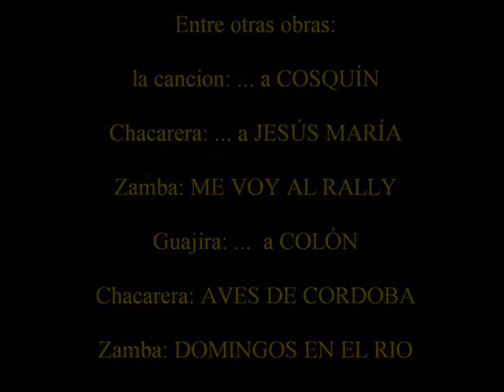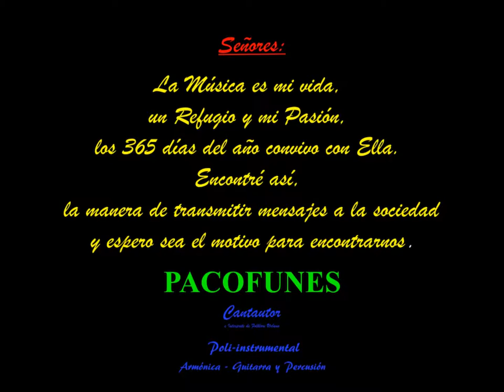CURRICULUM DEL ARTISTA - CANCIÓN "Argentino soy" DE FERNANDO PACO FUNES - 12 DE Agosto de 2015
CURRICULUM DEL ARTISTA - CANCIÓN "Argentino soy"
ESTE VIDEO CURRICULAR  FUE CREADO CON LA INTENSION DE PRESENTARLE/S AL ARTISTA. ALGUNAS DE SUS CARACTERISTICAS, DATOS DE PRESENTACIONES Y CONTACTOS.   SALUD Y QUE SEA LA MUSICA EL MOTIVO PARA ENCONTRARNOS Y COMPARTIR ... FERNANDO "PACO" FUNES, Cantautor polinstrumental -  MUEVE PRODUCCIONES - 12 de Agosto de 2015 MALAGUEÑO - CÓRDOBA - ARGENTNA